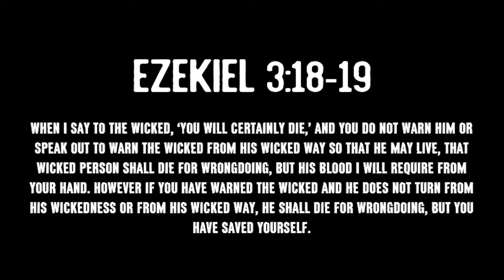Bryson Gray - Ezekiel 3 (w/ @Kiddleemusic & @brianjonesjrr ) [Music Video] 3/12